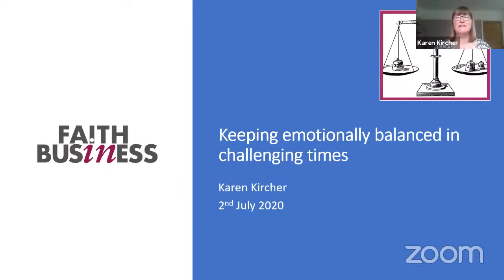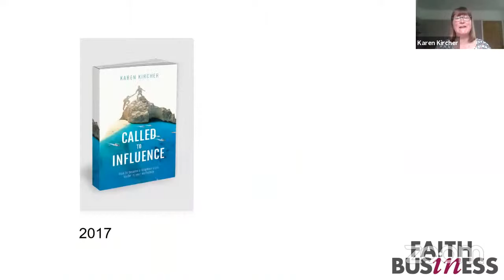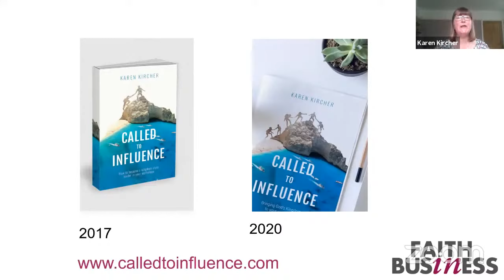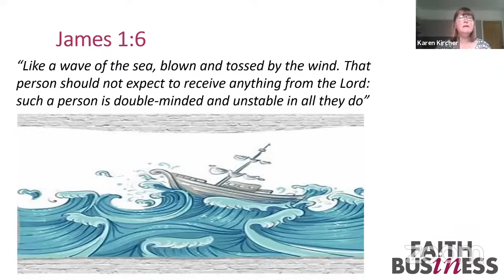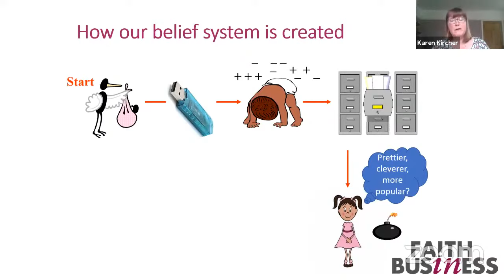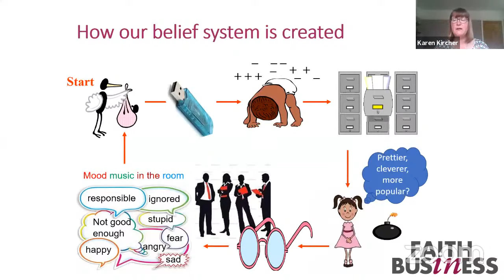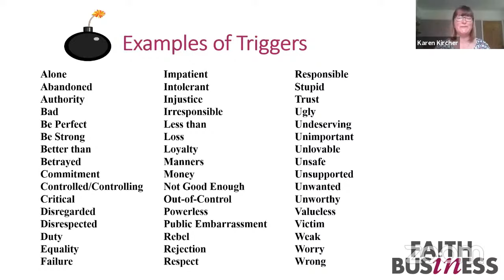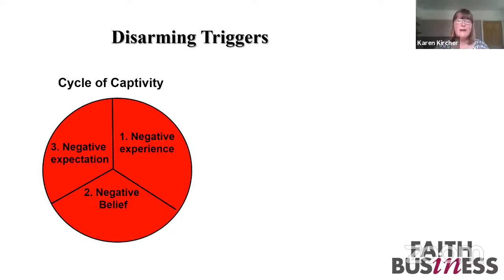Keeping Emotional Balance in Challenging Times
In our July Faith in Business Monthly, Karen Kircher helps us understand how our belief system is created and how it impacts the way we interact with our inner selves and with others. She particularly explores these questions:
What drives your beliefs, values and patterns of behaviour?
What does God have to say about the battle in our minds?
What steps can you take to keep emotionally balanced?